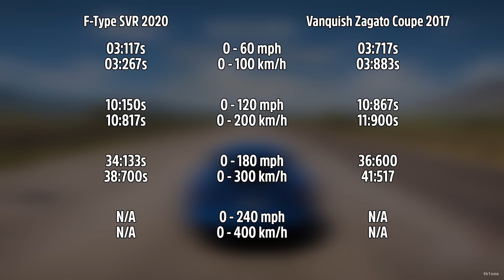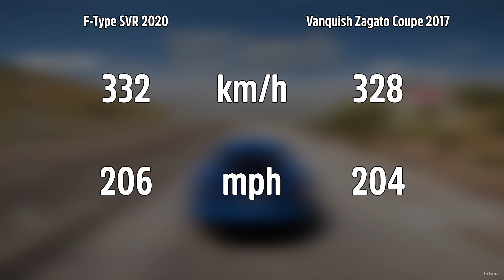Forza Horizon 5 | Jaguar F-Type SVR 2020 vs Aston Martin Vanquish Zagato 2017 Performance Comparison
Forza Horizon 5 | Jaguar F-Type SVR 2020 vs. Aston Martin Vanquish Zagato Coupe 2017 Performance and Sound Comparison

Notes:
Every Drag Race and Acceleration Test was done 5 times.
Top Speed Tests were done multiple times.

▬▬Video Chapters▬▬

00:00 - Drag Race Stock Aerodromo Airstrip
00:36 - Drag Race Stock Festival Drag Strip
01:02 - Drag Race Stock Teotihuacan Drag Strip
01:29 - Stock Drag Race Time Comparison
01:39 - Acceleration Stock
03:11 - Stock Acceleration Times Comparison
03:21 - Acceleration Stock Launch Control
04:53 - Stock Acceleration Launch Control Comparison
05:03 - Top Speed Stock
06:03 - Stock Top Speed Times Comparison
06:13 - Engine Sound Stock
07:07 - Engine Sound Stock Cockpit Cam
08:01 - Tunnel Sound Stock
09:37 - Tunnel Sound Stock Cockpit Cam
11:10 - Car Showcase

Forza Horizon 5 is a racing video game set in an open world environment based in a fictional representation of Mexico. The game has the largest map in the entire Forza Horizon series, being 50% larger than Forza Horizon 4 while also having the highest point in the Horizon series. The map was described by creative director Mike Brown as one of the most diverse Forza Horizon maps the team has built. The map contains an active caldera volcano, jungles and beaches, ancient Mayan temples, and towns and cities such as Guanajuato. Players can explore the open world freely, though they can also compete in multiplayer races and complete the campaign mode. Both the cars featured in the game and the player character can be extensively customised. The game is the first in the franchise to support ray tracing on cars (although this is only available in ForzaVista).